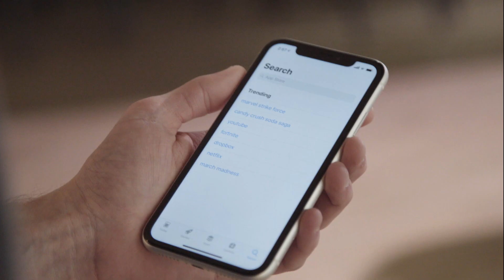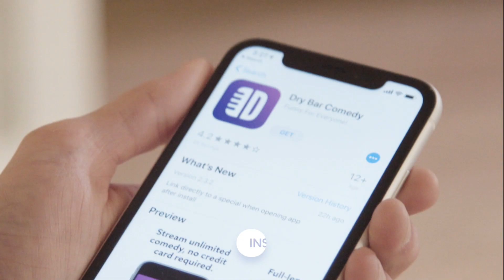One Hour Photo. Rodney Laney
Remember when one hour photo was the hottest thing on the block? If you do watch "Who Is Rondey Laney?" by Rodney Laney only